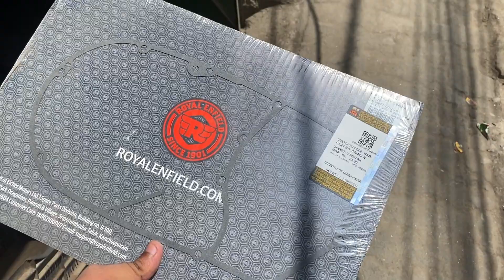JAWA BOBBER 42 - Pasand Aa Gai or bullet ki modification start kar di 🏍️￼￼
can we add pillion seat in jawa 42 bobber,
custom jawa 42 bobber,
classic 350 reborn vs jawa 42 bobber,
can jawa 42 bobber bike double seater,
classic 350 vs jawa 42 bobber race,
can we add back seat in jawa 42 bobber,
how to remove db killer from jawa 42 bobber,